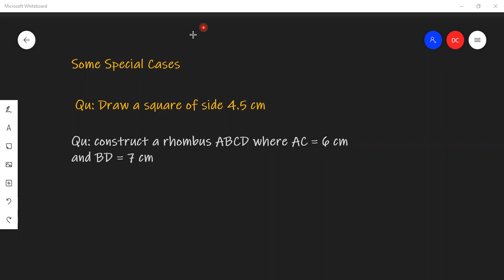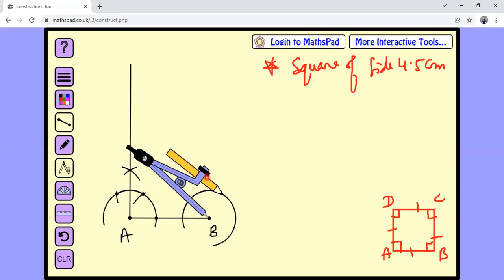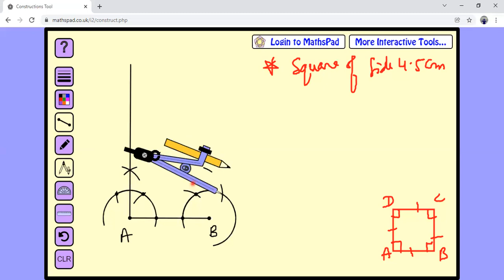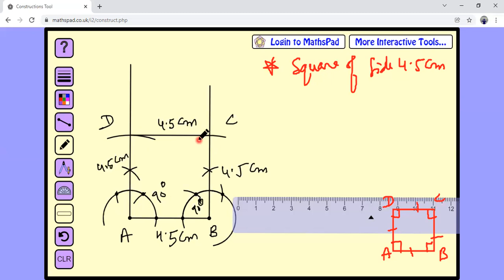to draw the square with the given measurements. class 8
class 8 construction of quadrilateral
Draw a square of side 4.5 cm